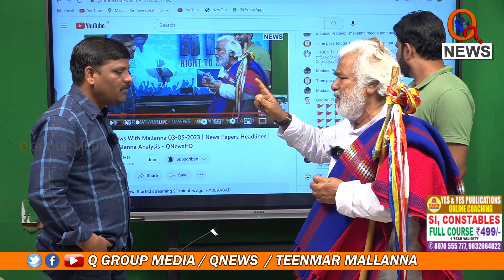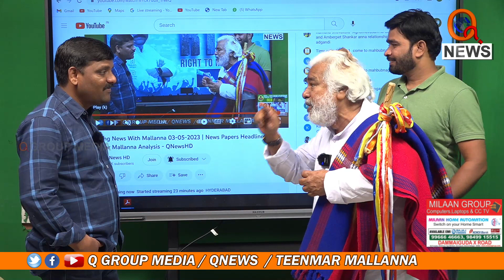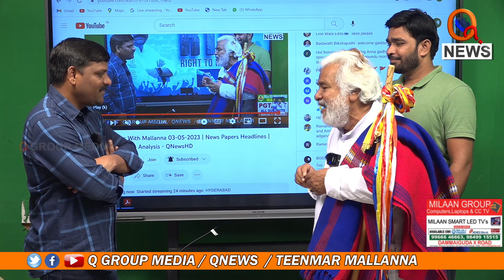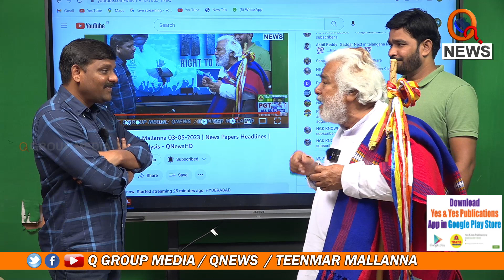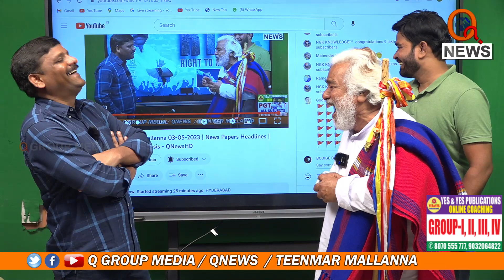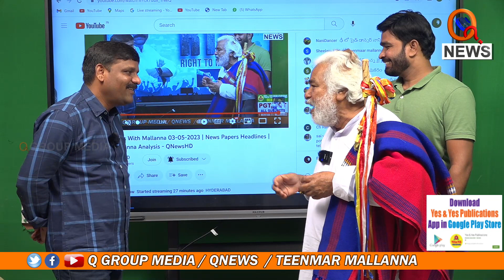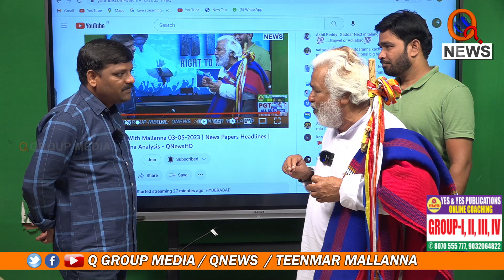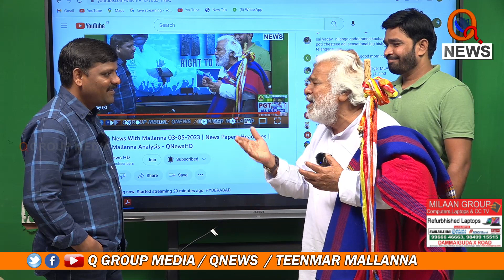పాటే ఆయుధంగా ప్రజల్లోకి Teenmarmallanna I Shanarthi Telangana e-paper